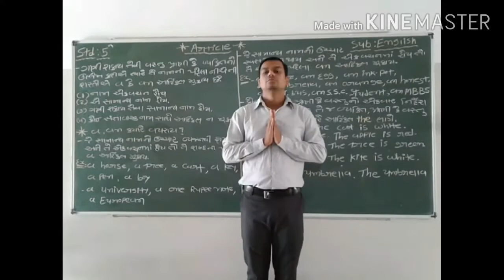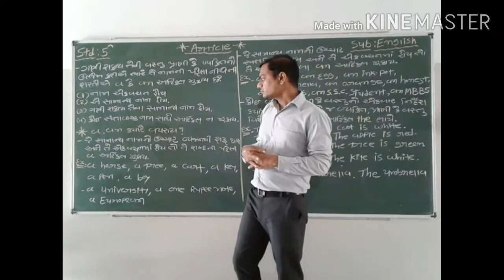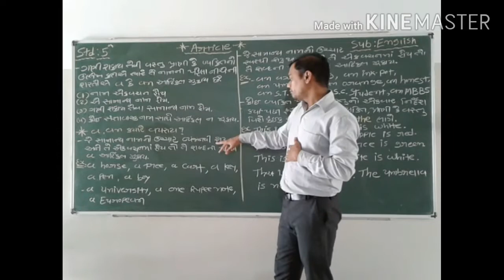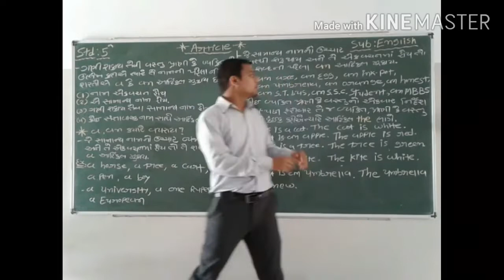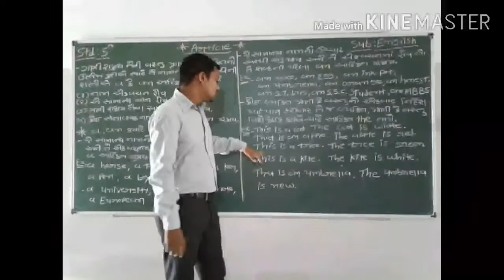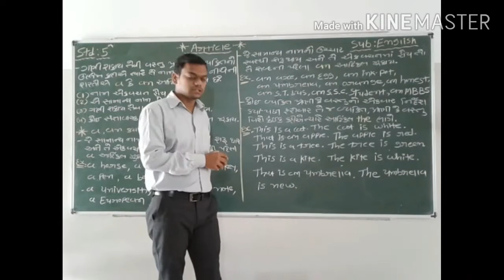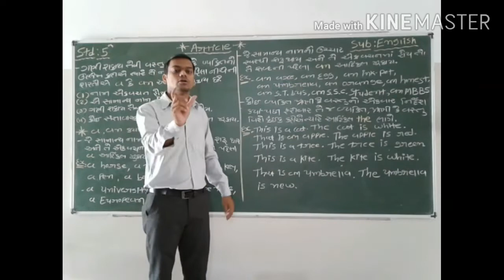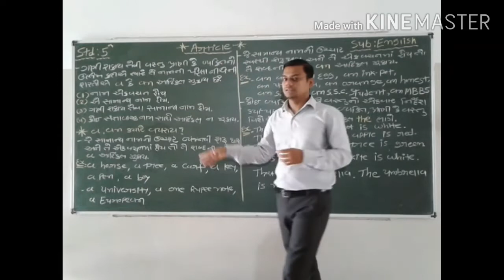Std : 5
English grammar